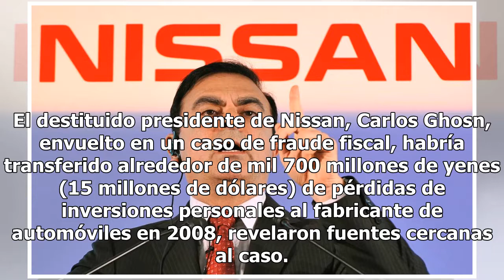Nissan cubrió pérdidas millonarias de Carlos Ghosn en 2008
El destituido presidente de Nissan, Carlos Ghosn, envuelto en un caso de fraude fiscal, habría transferido alrededor de mil 700 millones de yenes (15 millones de dólares) de pérdidas de inversiones personales al fabricante de automóviles en 2008, revelaron fuentes cercanas al caso. Las fuentes, cita...